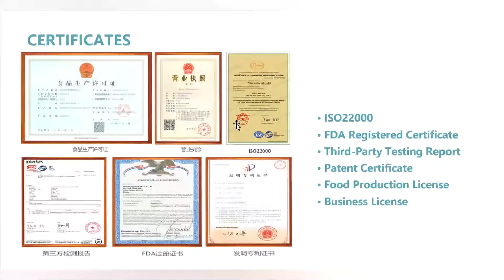Speed edible ink printer ice cream printer, cookie printer, etc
SinoJoinsun™ Speed edible ink printer for printing ice cream, cookie, marshmallow, pastry, and so on. The edible ink meets FDA, SGS, ISO22000 standards.

(You can inquire and send a message on the website, and Sinojoinsun™ staff will directly contact you and give you more details and price about this product. )